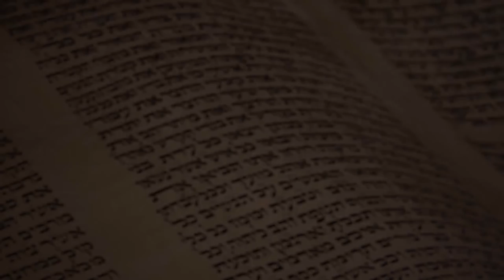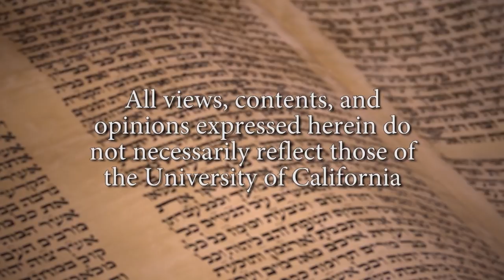The Weight of Ink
Rachel Kadish is an American writer of fiction and non-fiction, author of several novels and a novella. Her fiction work has won the National Jewish Book Award and the Julia Ward Howe Prize, the John Gardner Fiction Prize, and the Association of Jewish Libraries Fiction Award. She discusses her latest book, "The Weight of Ink," a work of historical fiction set in London of the 1660s and of the early twenty-first century. Recorded on 02/04/2019. Series: "Herman P. and Sophia Taubman Endowed Symposia in Jewish Studies" [5/2019] [Show ID: 34680]